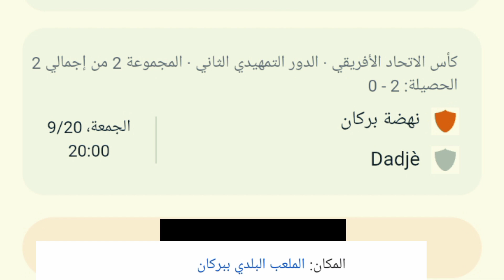موعد مباراة نهضة بركان ودادجي في إياب الدور التمهيدي 2 من كأس الاتحاد الأفريقي ⬅🔴 والقنوات الناقلة 📺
بث مباشر مباراة نهضة بركان ضد دادجي البينيني  مشاهدة مباراة نهضة بركان ضد دادجي البينيني
تشكيلة مباراة نهضة بركان ضد دادجي البينيني
ملخص مباراة نهضة بركان ضد دادجي البينيني
موعد مباراة نهضة بركان ضد دادجي البينيني
 نهضة بركان ضد دادجي البينيني
 نهضة بركان ضد دادجي البينيني اليوم
موعد مباراة نهضة بركان ضد دادجي البينيني  القادمة في كأس الكونفدرالية الإفريقية  2024⬅2025
المغرب مباشر
ملخص ريال مدريد
مواعيد مباريات اليوم
برشلونة مباشر
اخبار كرة القدم اليوم
جدول مباريات اليوم
بث مباشر اليوم
مباريات اليوم بث مباشر
أهم مباريات اليوم
توقيت المباراة اليوم
القنوات الناقلة لمباراة اليوم
مباريات اليوم المنقولة
الرياضة اليوم
أخبار الرياضة اليوم
أخبار كرة القدم المغربية
أخبار كرة القدم العالمية
أخبار كرة القدم السعودية